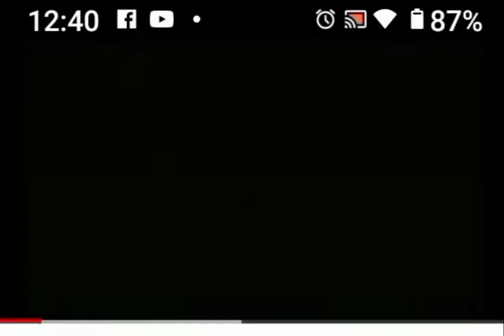opening scene hot air balloon red and white